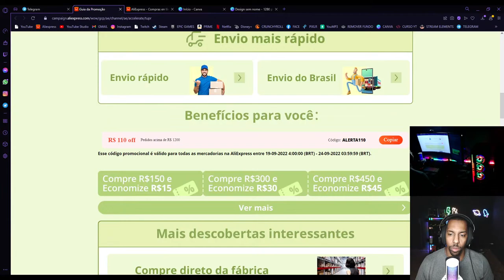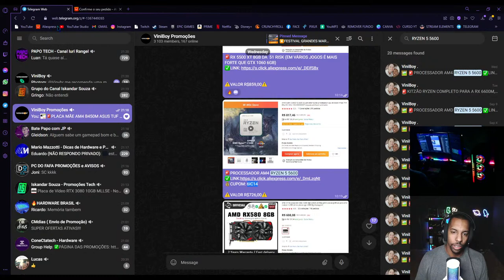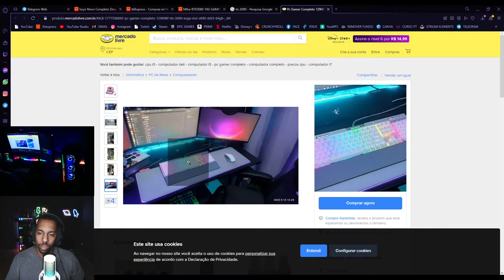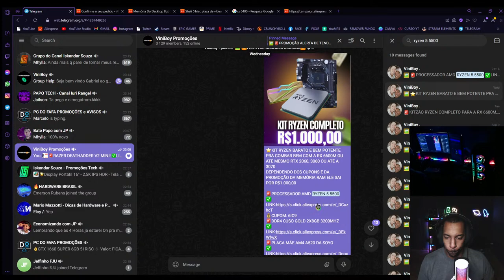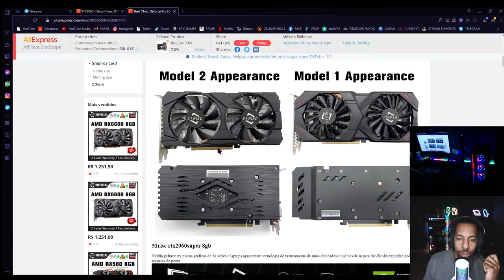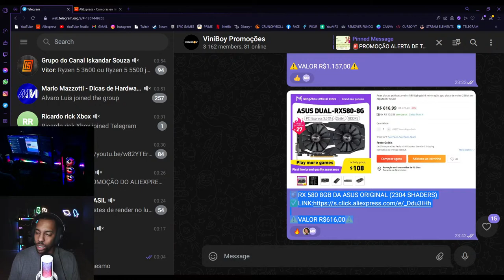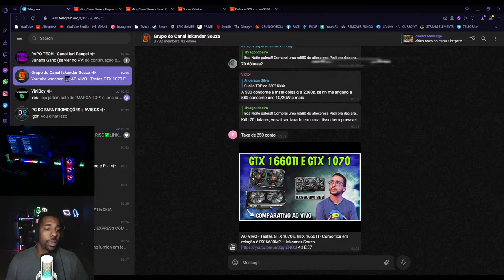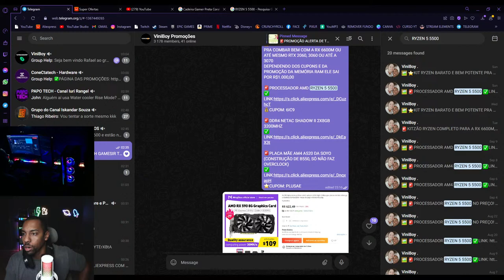#284 LIVE PROMO - PLACAS DE VIDEO ESTÃO MEGA BARATAS, RTX 3060 POR R$1.700 E MUITO MAIS! HOJE É DIA!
🚨RTX 2060 6GB DA SZMZ (R$1.000,00)
🚨RX 6600M DA 51 RISK BAIXOU NOVAMENTE
⭐RECOMENDAÇÕES: Pc do FaFa, Iskandar, Iuri Tech e até o Tecnan!
🚨RTX 2070 8GB DA ZOTAC!
🚨RTX 2060 6GB TRIPLO FAN DA ZOTAC R$1660
🚨RTX 2060 6GB ASUS EVO OC ( A QUE COMPREI)
🚨GTX 1660 TI ASUS TUF
🚨KIT E5 2640 V3 16GB DA HUANANZHI R$679! MUITO BARATO!
⭐PROMOÇÃO DA LOJA! CORRE QUE TEM POUCO!
🚨GTX 1060 3GB DA ZOTAC! MUITO BARATO R$788!
⭐NÃO PRECISA DE CUPOM!

⭐DAYSTAR DSU20
➡️TEM FUNÇÃO CARDIODE E TAMBÉM STEREO!

🚨GTX 1660 6GB SUPER DA SOYO!
⭐CUPOM DE LOJA
🚨GTX 1660 6GB SUPER DA MAXSUN
⭐CUPOM DE LOJA
🚨GTX 1660 6GB ASUS TUF
⭐LOJA KN STORE
🚨GTX 1660 6GB DA ZOTAC!

🚨POCO M4 6GB OU 8GB DE RAM e 128GB OU 256GB DE ARMAZENAMENTO!
Celular top de linha e um EXCELENTE custo beneficio!
⭐A partir de R$1.005,00 com o CUPOM: poco60⭐

🚨🥳FAN GMRGB GF1! PRA GANHAR MAIS 5 FPS RAPAZIADA! KKKK
🚨🥳KIT DE FANS GMRGB GF3! MUITO BARATO! SÃO OS MESMOS QUE USO NO MEU PC!
🚨🥳KIT DE FANS GMRGB GF6! MUITO BARATO MESMO!
🚨🥳AIRCOOLER GMRGB 6HIT PIPES E 2 FANS RGBS PARA ATÉ 130W!

# KITS XEON's 💻 #
KLLISRE X99-D1
MACHINIST RS9/K9
HUANANZHI 8MF

# MOUSE 🖱 #
DELUX M700
DELUX M800
RAZER DEATHADDER V2 MINI
RAZER VIPERMINI
FANTECH UX3
PICTEK PC278 (BARATINHO TOP RGB)

# TECLADO 🎹 #
REDRAGON K617
VICTSING PC335/PC356 (BARATINHO)
TECLADO T60
GK61 SKYLOONG
GK61 V2 SKYLOONG

# HEADSET 🎧 #
MPOW AR SE GAMING
FANTECH MH82 (HYPERX)
EKSA E900 (BARATINHO)
HAVIT H2002D (MAIS VENDIDO)

# MOUSEPAD #
MOUSEPAD KPrepublic, ESTAMPA SWITCH MECÂNICO
MOUSEPAD KPrepublic, MODELO DURGOD
MOUSEPAD COMPANY, VÁRIOS MODELOS
MOUSEPAD COMPANY, ABSTRATO